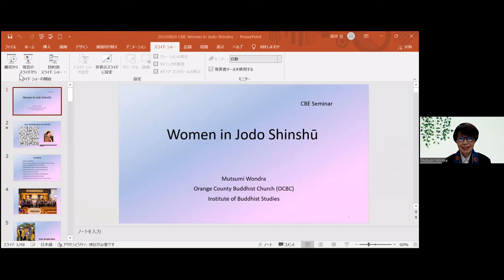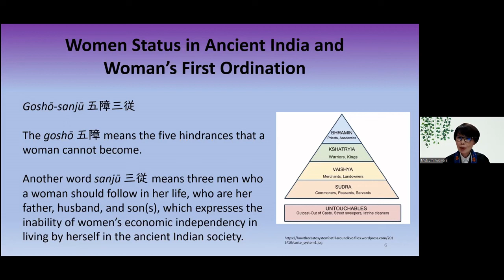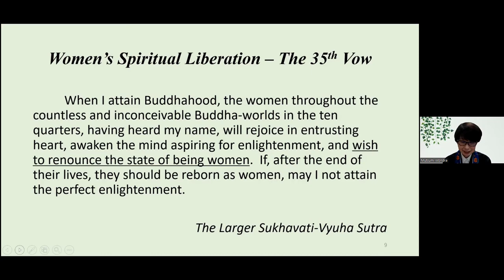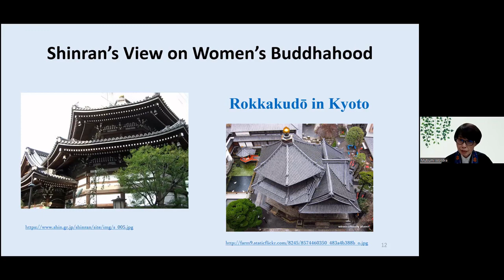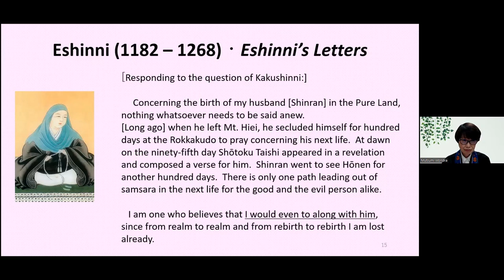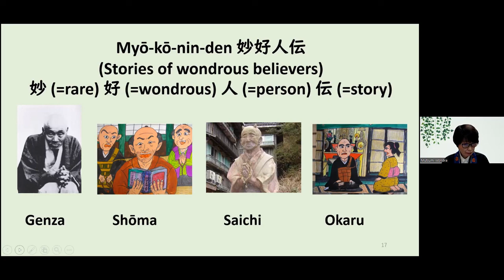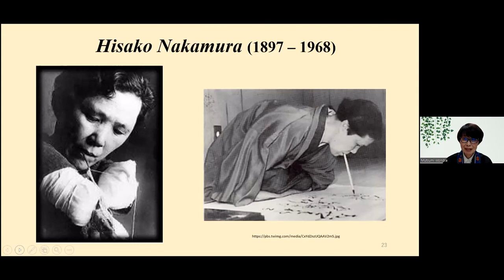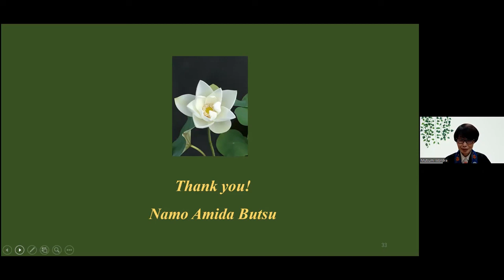Women In Jodo Shinshu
Reverend Dr. Mutsumi Wondra